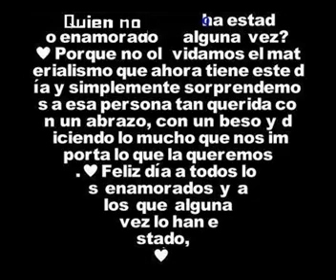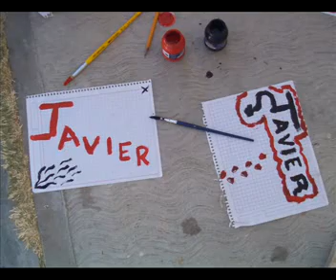When She Loved Me - Sarah Mclachlan Cuando ella me amaba (Inglés)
01/01/10
Smile'